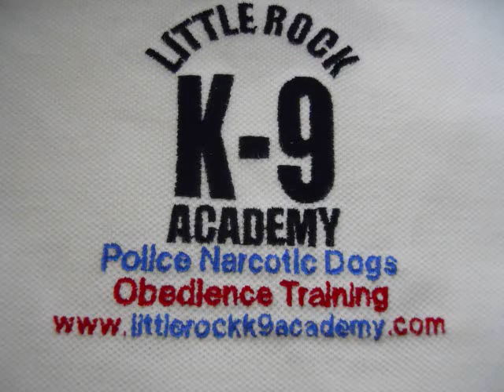Little Rock K-9 Academy's - K9 Charley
K9 Charley have just completed 14 days of Narcotics Training and is currently in Phase II of our Training Protocol. Phase II thru Phase IV will consist of improving: Sit Response, Structure & Vehicle Search Patterns and varying narcotic amounts. K9 Charley has very good search ethics and is a very social dog.